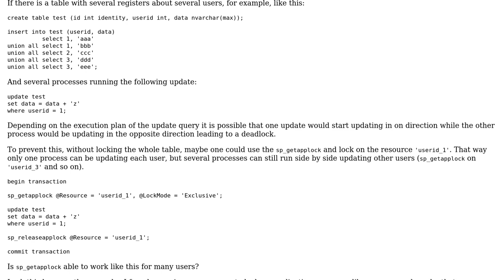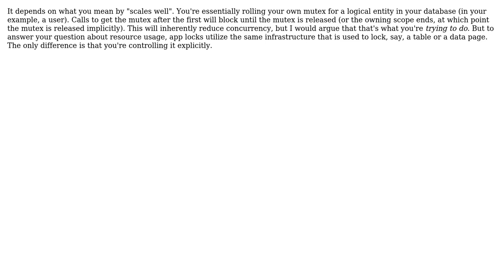Use sp_getapplock to lock on data resources scales well?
With thanks & praise to God, and with thanks to the many people who have made this project possible! | Content (except music & images) licensed under CC BY-SA | Music | Images & others | With thanks to user Pedro Custodio user Ben Thul and the Stack Exchange Network Trademarks are property of their respective owners. You are responsible for your own actions.